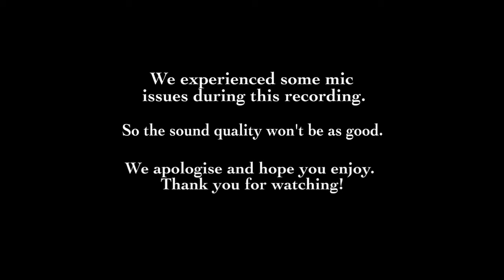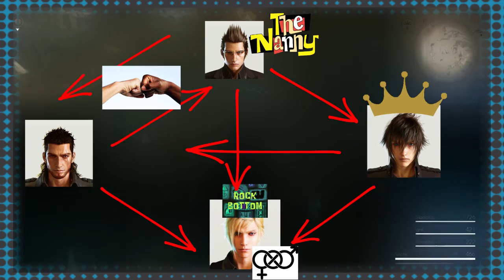Final Fantasy XV - #2 - Rick and Ryan